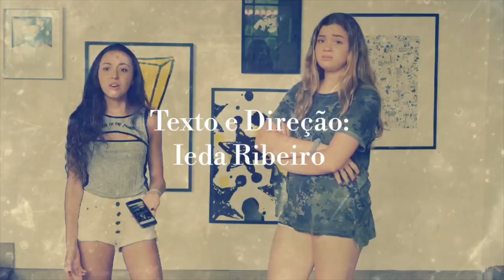5º Ep - 2ª Fase - MÃE DEVIA GOSTAR DA GENTE! - Websérie Audição